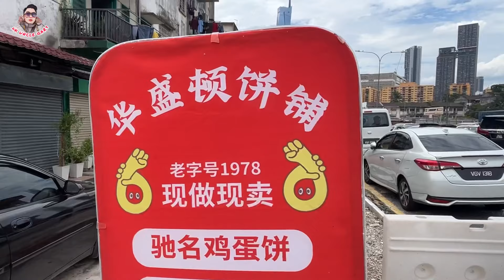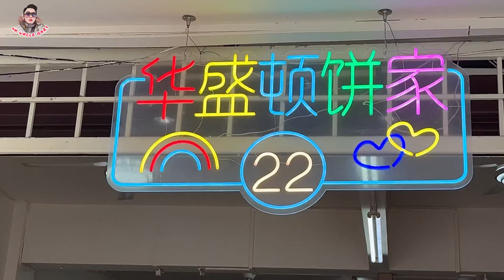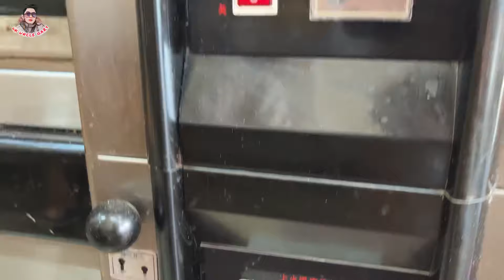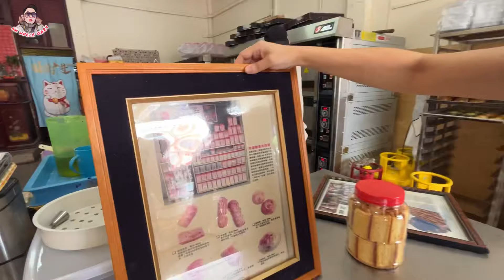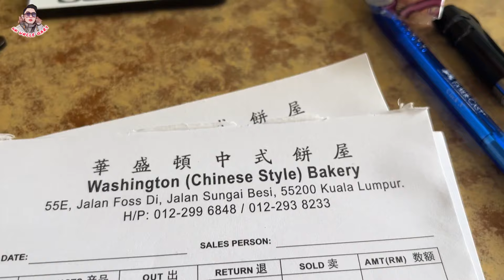EP864🇲🇾 40年傳統餅家，現代西餅店Hayden買麵包🥰￼￼